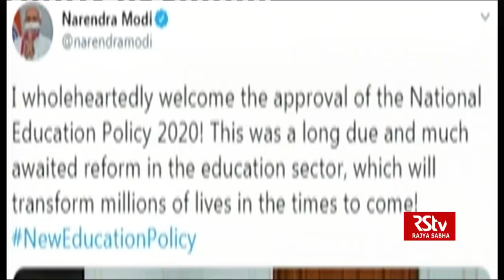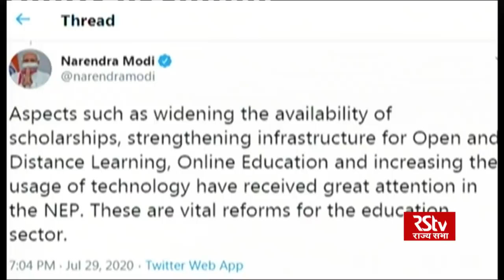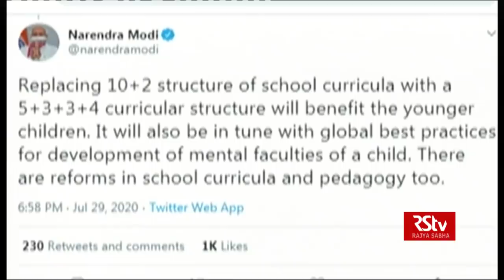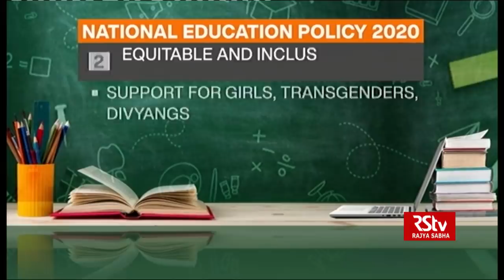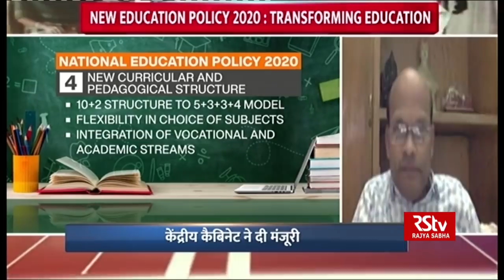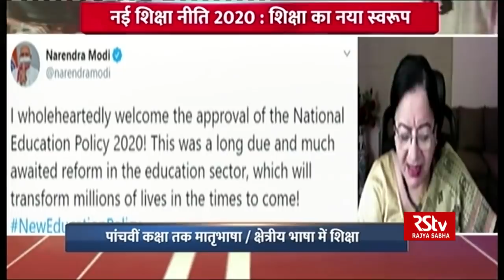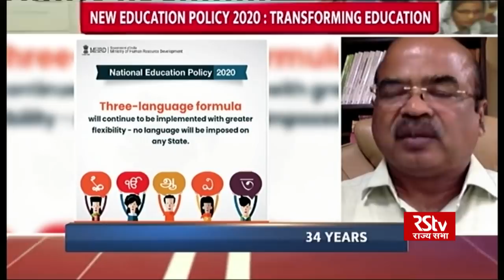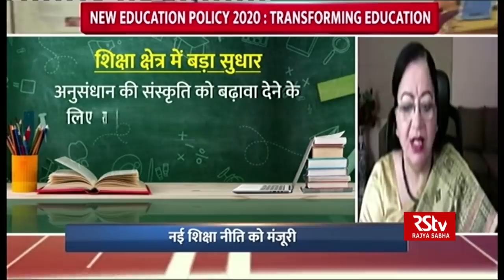Special show on New Education Policy 2020